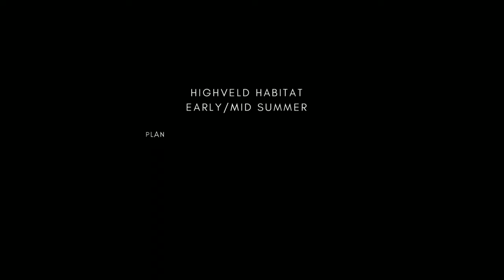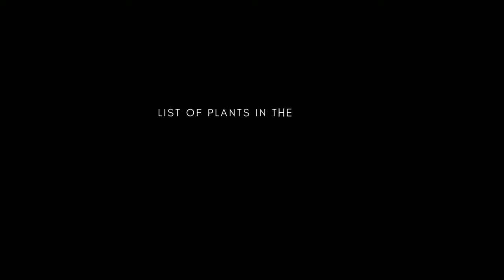EP.1 Highveld - Mid Summer [December]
Highveld habitat and flora after good rains in the southern parts of the Gauteng Province in South Africa.

Video: Matt Prinsloo